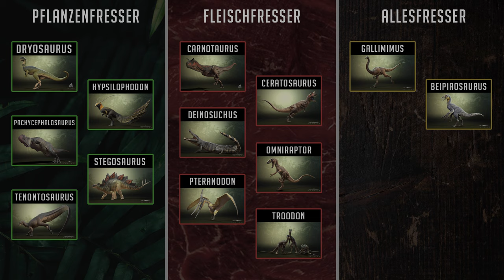Die KANNIBALEN-CARNOS attackieren die GANZE INSEL! 🩸🌴 - The Isle Evrima